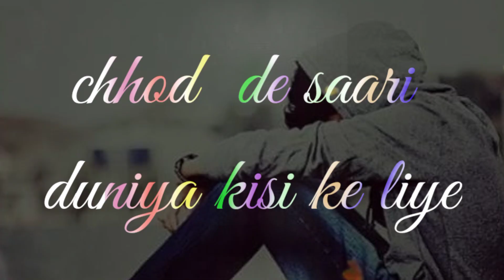chorde sari dunya kasi k lia whats aap status